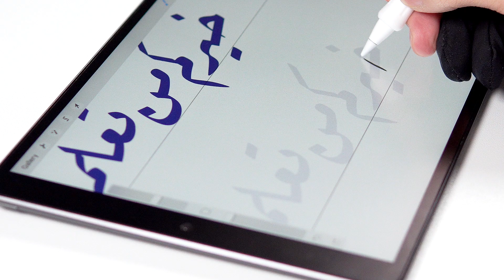تعلم خط الرقعة بسهولة على الآيباد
لكل شخص حابب يتعلم خط الرقعة أو الخط بشكل عام فالكراسات والتدريب الذاتي كفيل بإتقانك الخط بشكل جيد جداً إذا بذلت بعض الجهد وتدربت بشكل يومي

الكراسة متوفرة بصيغة ملف بروكريت وبينتر (للتدريب بشكل رقمي) و بي دي اف للإليستراتور و الطباعة والتدرب على الورق. أنصح بالتدرب على الأيباد لتحسين الخط بشكل أسرع لأنه لا يتطلب ورق أو حبر وكذلك تصحيح الأخطاء يكون أسهل بكثير. الكراسة تشمل جميع إتصالات حروف الرقعة، و مجموعة من الجمل للتدرب بشكل متقدم

شكرا للمتابعة ولا تنسوا الإشتراك في القناة ومشاركة الفيديو إن أعجبكم

البرنامج الذي أستعمله

الجهاز الذي أستعمله

طبقة الحماية للشاشة

قفازات الرسم